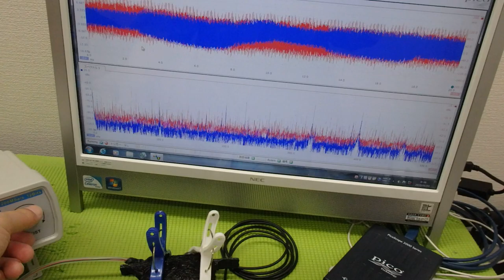超音波プローブの製造技術 ultrasonic-labo